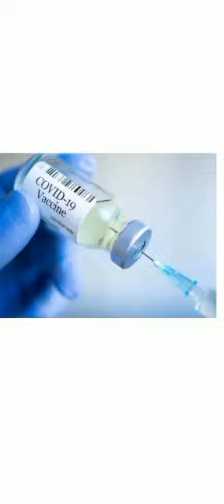subah sham yog krna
subah sham yog krna. funny song in corona.